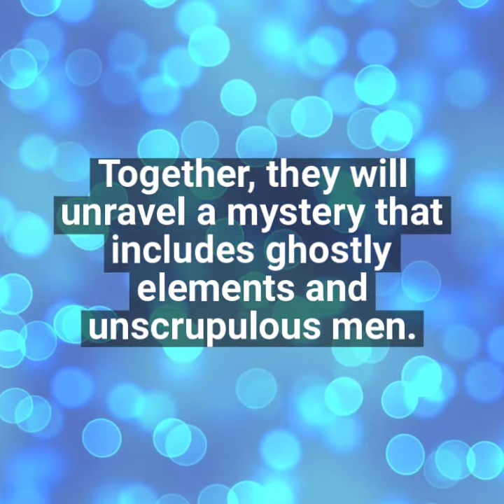The Potion by R.G. Emanuelle - Trailer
A secret formula.
A mysterious blue potion.
A determined woman.

In the tradition of mad scientists, Vera Kennedy will stop at nothing to create the elixir that will give women the power to live according to their own desires.

But when Georgette Harris comes to her with a plea for help in finding the key that could rescue her from destitution, Vera is pleasantly distracted. Together, they will unravel a mystery that includes ghostly elements and unscrupulous men.